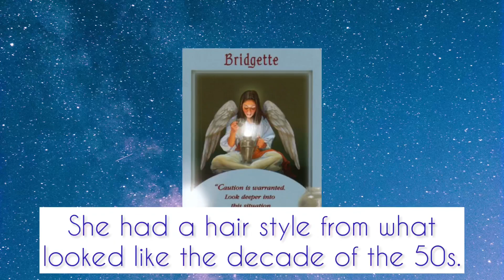⭐️🌟✨Your daily oracle card reading🤔🤔🤔further thinking is required (extended version).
Background Photo by Sam Willis from Pexels

If you enjoyed this video and want to follow me for more free card readings, meditations, Angel numbers, affirmations and more spiritual themed videos, don’t forget to like, subscribe and hit that notification bell 🔔 💖